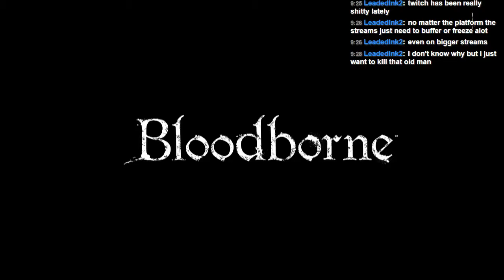Let's Play Bloodborne - Part 20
Let's Play Bloodborne

Introducing Bloodborne, the latest Action RPG from renowned Japanese developer FromSoftware, makers of the hit Dark Souls series, coming exclusively to the PlayStation®4 system. Face your fears as you search for answers in the ancient city of Yharnam, now cursed with a strange endemic illness spreading through the streets like wildfire. Danger, death and madness lurk around every corner of this dark and horrific world, and you must discover its darkest secrets in order to survive.